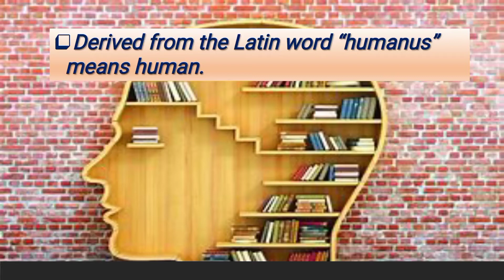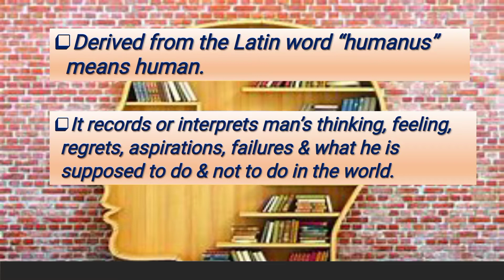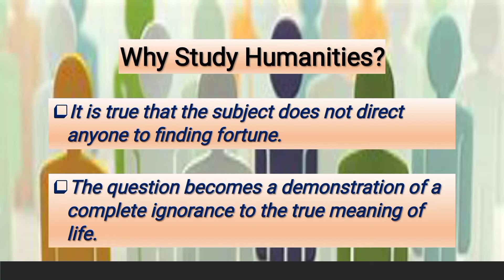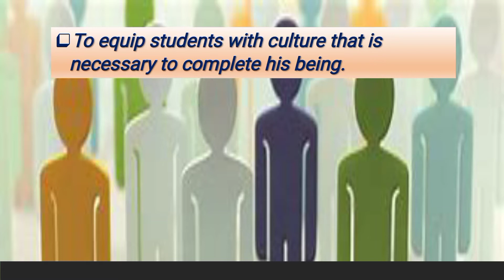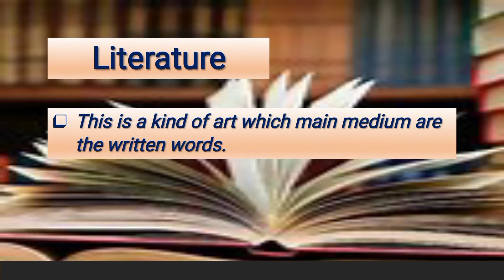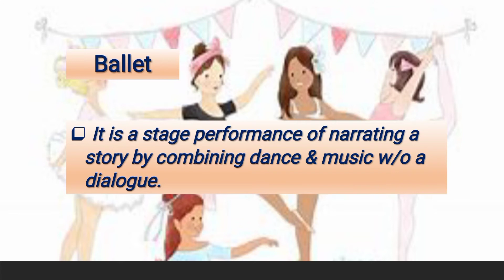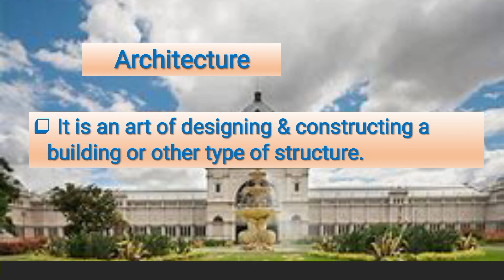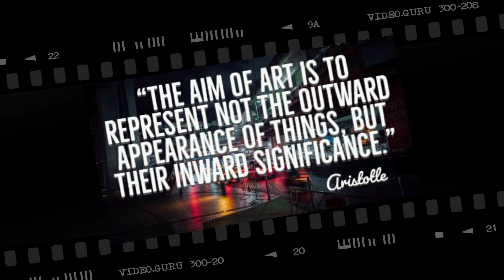Understanding the Functions of Humanities to the Life of Man|| Art Appreciation || Yam Heam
Please support my loyal supporter members

Please support my Avid Supporters

Love lots,

Yam Heam